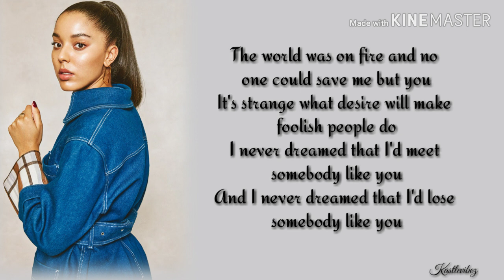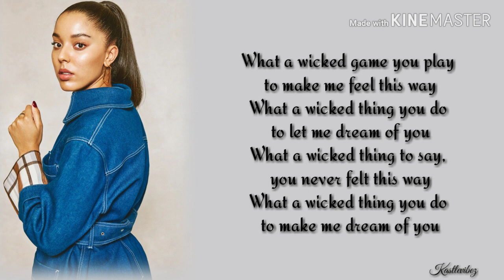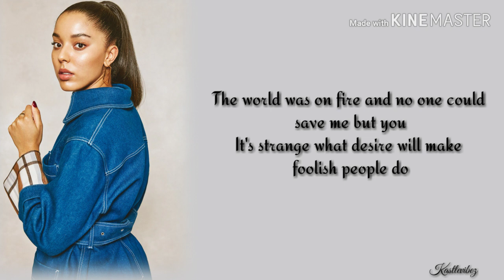Grace Carter - Wicked Game (Lyrics)